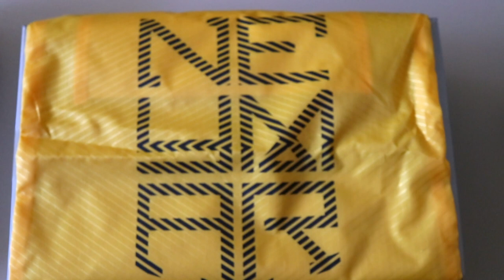UNBOXING NEYMAR MERCURIAL VAPOR 12!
Today we Unbox the Brand New Nike Osadia Neymar Vapor 12 Boots in which he will use for both the 2018/2019 wherever he ends up playing for, and in the final stages of the World Cup in Russia.  The color way represents his home nation of Brazil with it's bright yellow style as well as a brand new stripe variant around the heel area of the shoe.

CAMERA GEAR DOWN BELOW

- NEW CAMERA
- OLD CAMERA
- SHOTGUN MIC
- BENDY TRIPOD
- GAME CAPTURE
- CAMERA GLIDER